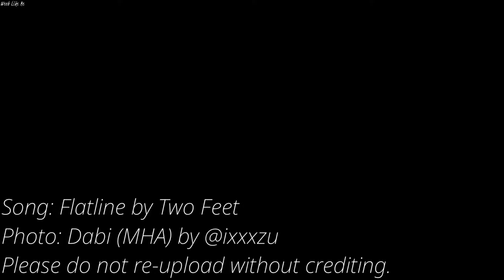Nightcore - Flatline [LV]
Song - Flatline by Two Feet

Lyrics:

Everything that I do is for you and I
Wanna live but I need you just to survive
Itch and burn like I'm dying when I'm craving you
And I'm craving you
One time, you were just a fake friend
Now I, think about ya all the time
White eyes, you kill all of my friends
You kill all of my friends
I think I'm gonna flatline
Dissolve me in the quicklime
They tell me I'ma be fine
'Cause the air still in my lungs
I need you so I think and act properly
Or my heart and my brain won't get dopamine
One time, you werе just a fake friend
Now I, think about ya all the timе

Genre - Alternative/Indie
Released - 2021
Album - Max Maco Is Dead Right?

Photo - Dabi (from My Hero Academia) by ixxxzu